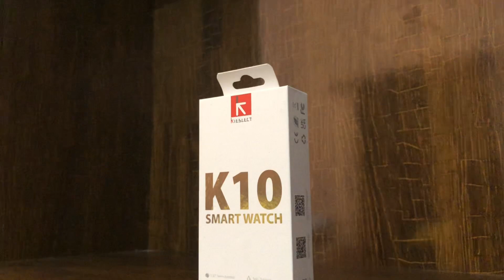Kieslect K10 Unboxing Video || K10 Smart Watch